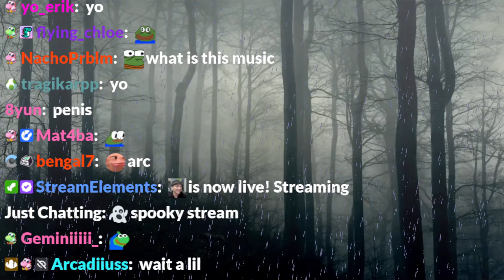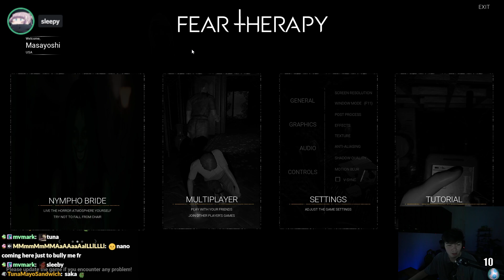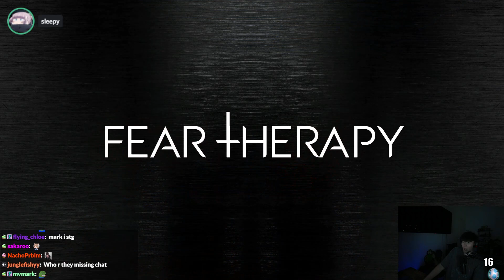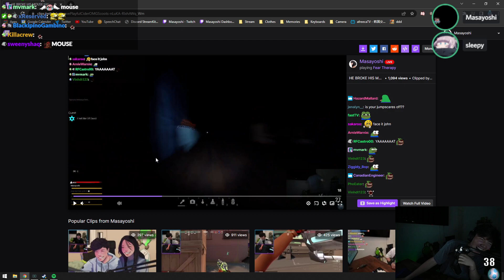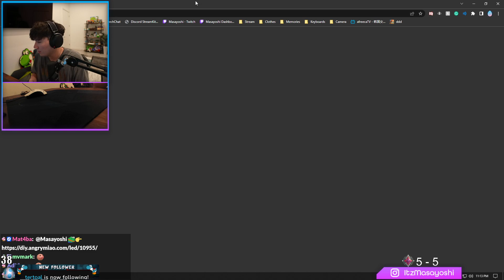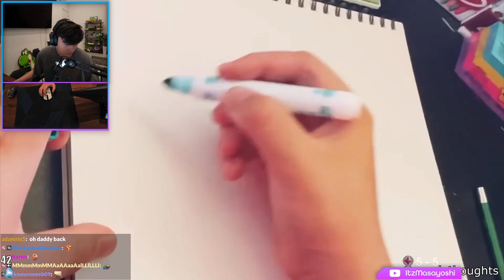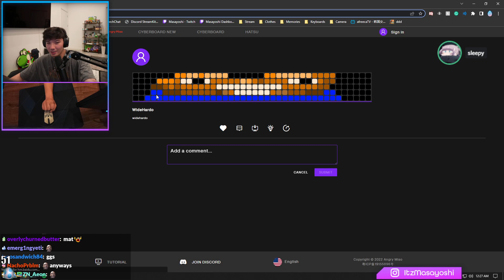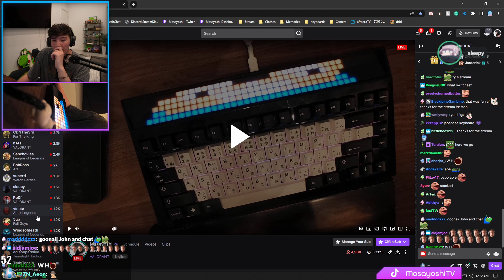[2022-08-07] 👻 Spooky stream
Yo

0:00:00 Intro
0:13:44 Fear Therapy
2:16:11 Valorant